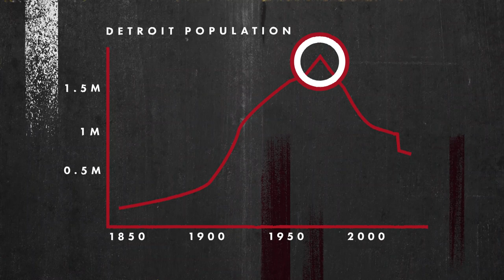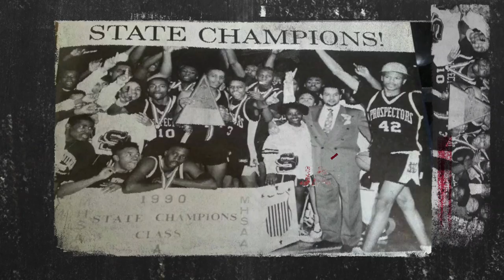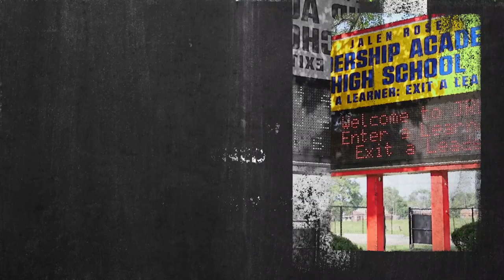Jalen Rose talks about his Detroit roots and connection to the Black Mafia Family.